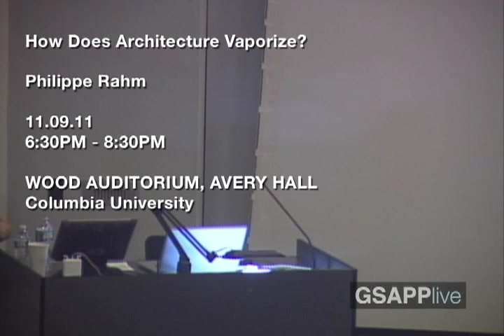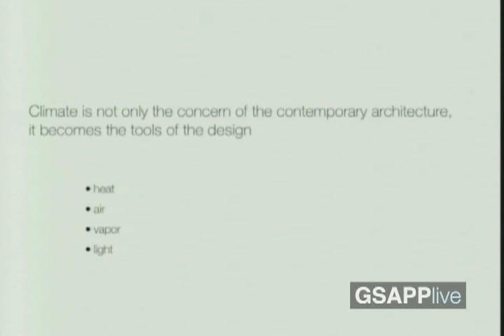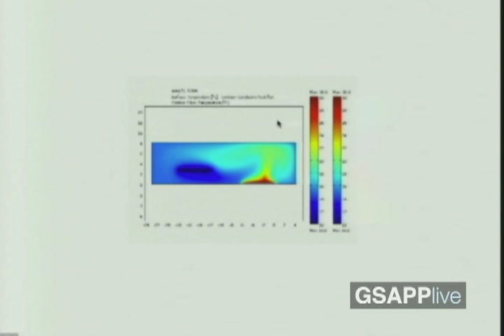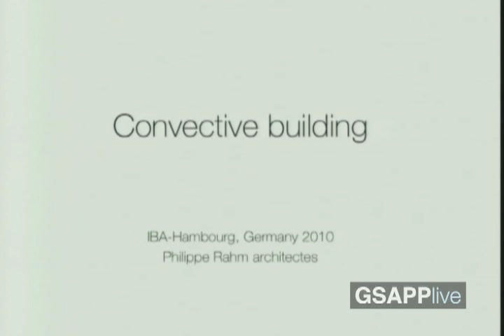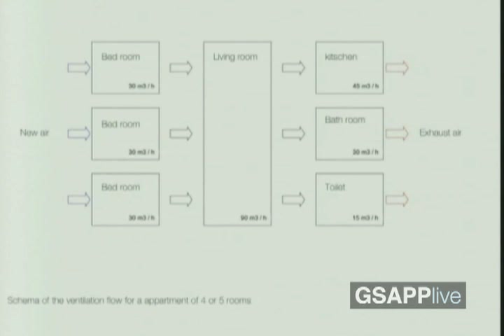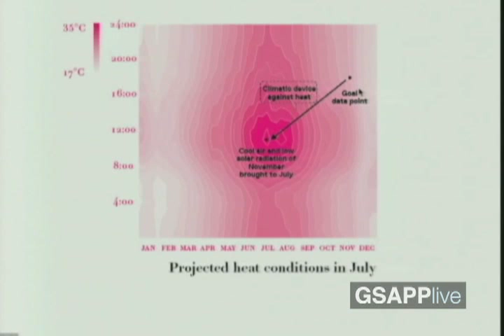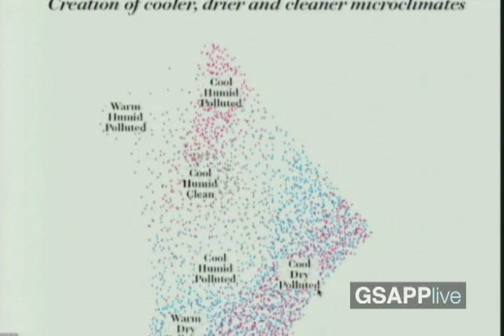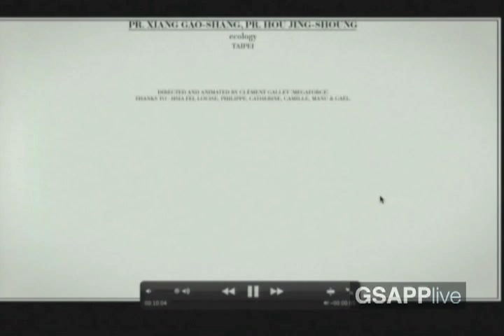How does Architecture Vaporize? Philippe Rahm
By divvying space into its constituent parts and highlighting the "wavelengths, humidity rate, light intensity, and heat transfer coefficient" used to measure it, the recent work of architect Philippe Rahm explores microclimates and the environmental thresholds at which architecture vaporizes.